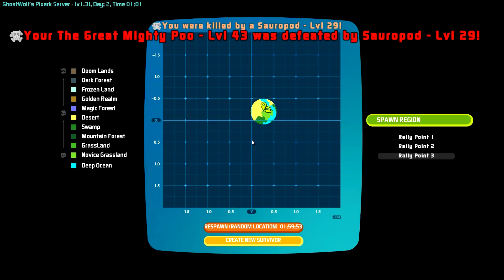[1] THE LONG EARED BUNNY IS ADORABLE (PixARK)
Let's Play PixARK with Friends! Join Crit,Ghost, Nitz and friends as we explore Snail Games latest game PixARK, tame cute creatures like the rabbit, firefly, pandas and more! What new items are added into this new installation of ark? What new fears and pain await them?! Tune in and find out!